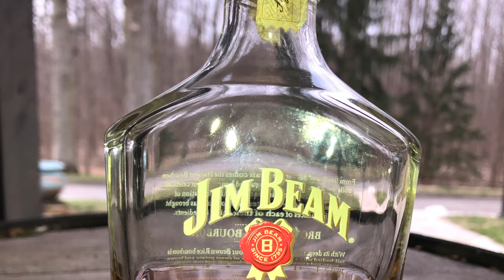Movie Pairings: Jim Beam Signature Craft Brown Rice & Groundhog Day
We're pairing Jim Beam's Signature Craft Brown Rice release with the 1993 classic, Groundhog Day.  Cheers!